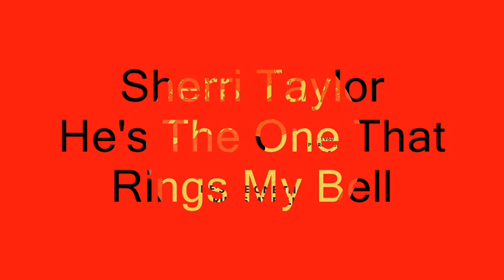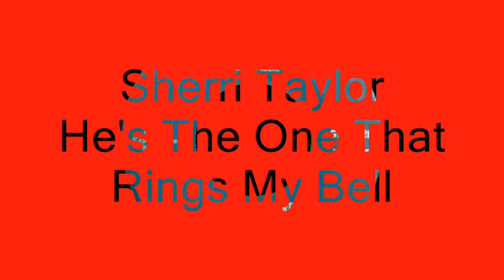Sherri Taylor - He's The One That Rings My Bell